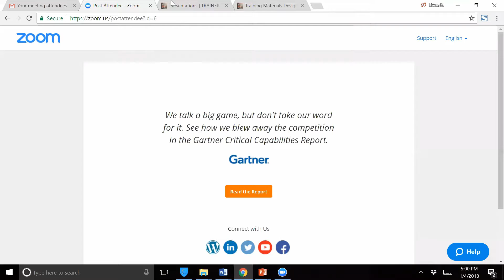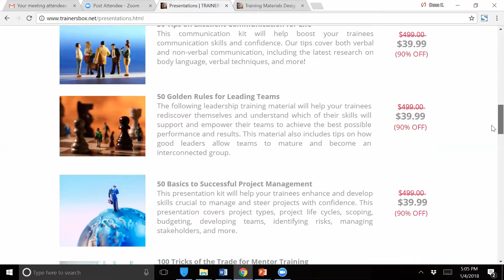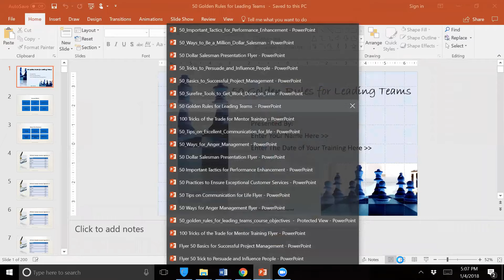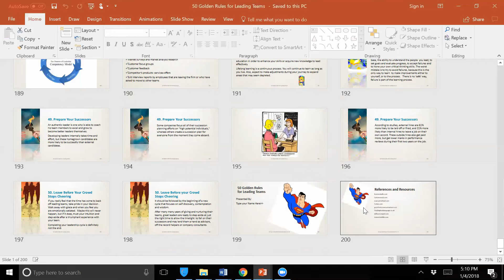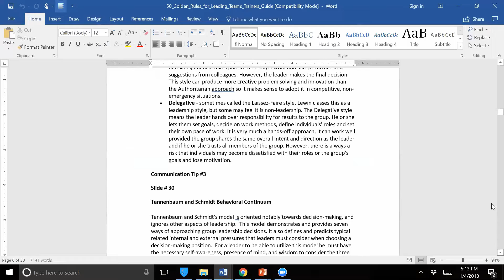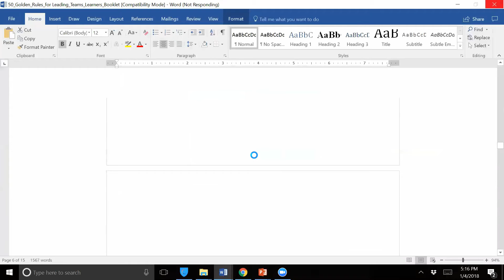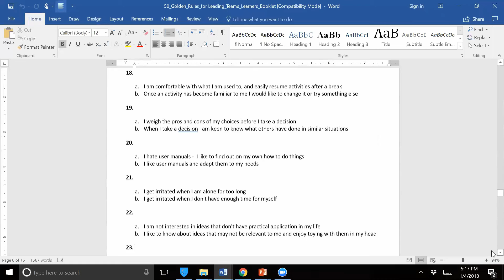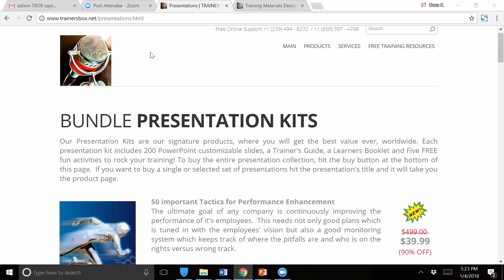Why Do You Waste Time and Energy in Preparing Your OWN Presentation Kits?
Hi fellow peers, it's so good to connect with you, and here is a live Webinar recording by Doaa Darwish, on Ready Made, Customizable, and Rebrandable Presentation kits.  You can save at least 80% percent of your time and energy by grabbing high-quality, ready-made resources and customizing them to your own needs, let alone the fact that you can re-brand them too!!!  Amazing right?

Find Your Edge ;)